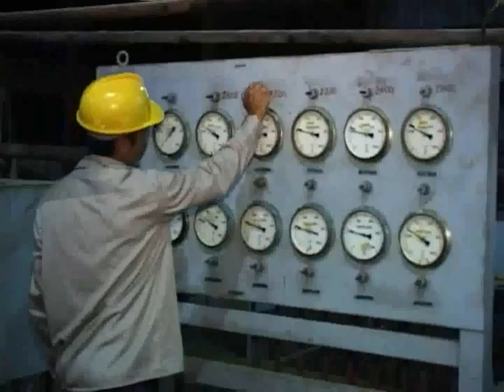Tipos de azúcar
Entrevista a Rafael Leyva,  Universidad de Camagüey sobre los tipos de azúcar que se obtienen de la caña de azúcar